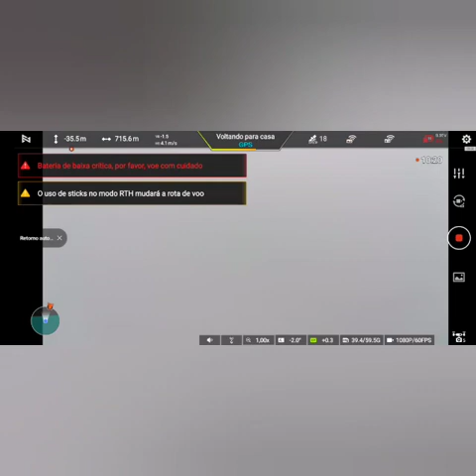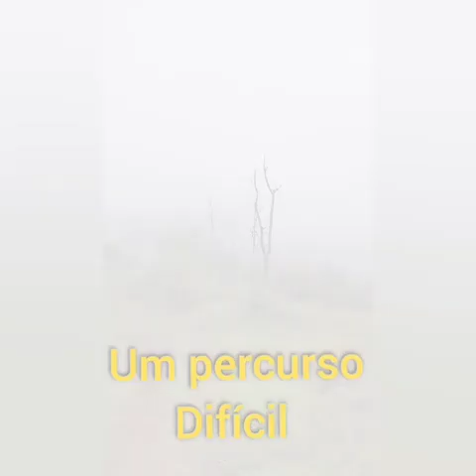Perdi meu drone no 4° vôo 😭😭😭😭